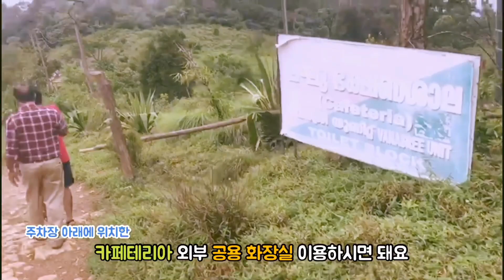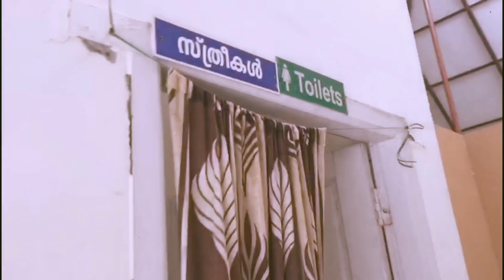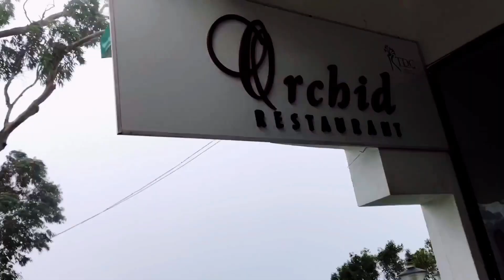인도여행 In Kerala | Taking a shower in Mountain Ponmudi ? Korean India travel reaction |Jubilee JJ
* Please, turn on English subtitle CC.
Thanks for visiting our channel again! We are happy to connect with you through Youtube!

This video was shot in July 2019. It quite an old video, but we wanted to remember our beautiful memories and share with you guys. Our Korean sisters series will be uploaded continually.

We hope that you enjoy our international couple vlogs. We are INDIAN KOREAN COUPLE. [ Jubilee JJ ]